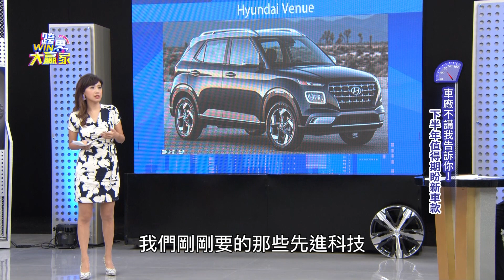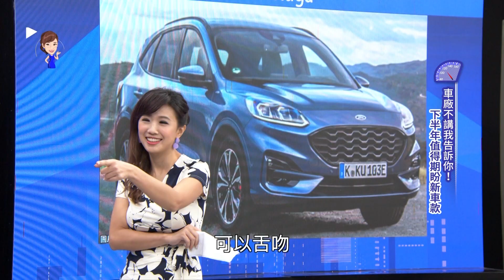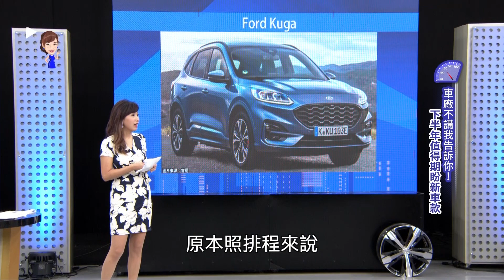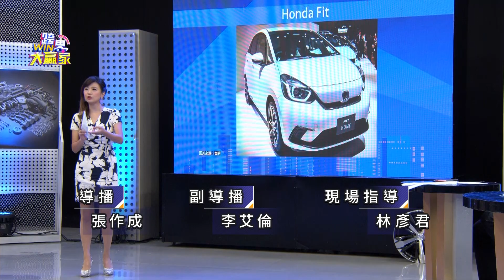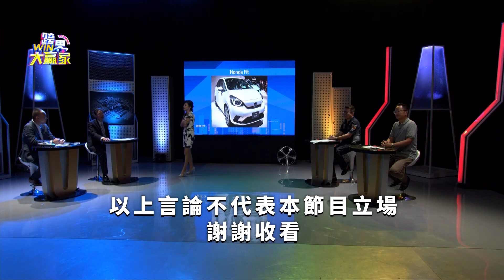2020下半年休旅新選擇 國產&進口的死亡交叉(精彩片段)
2020下半年矚目
Kona,Venue都是榜上有名

░ 節目資訊 ░
每週六日晚上10:00 JET綜合台 | 首播
每週六日晚上08:00 JET綜合台 | 重播
每週六日 早上08:00 東風衛視   | 重播

░ 跟我們聊天 ░
👉 FB 粉絲團